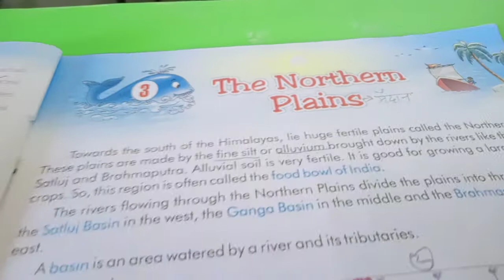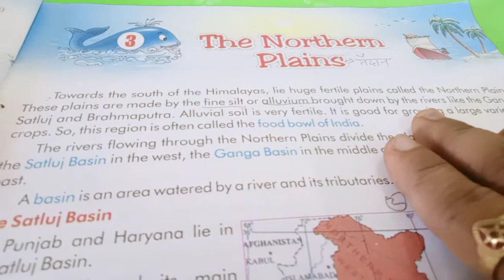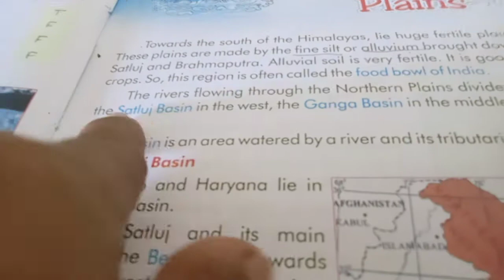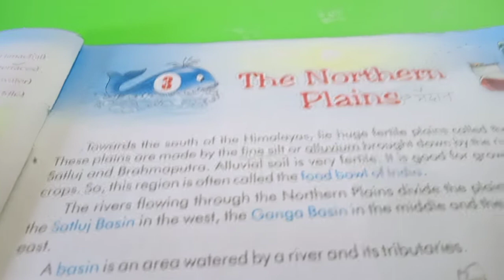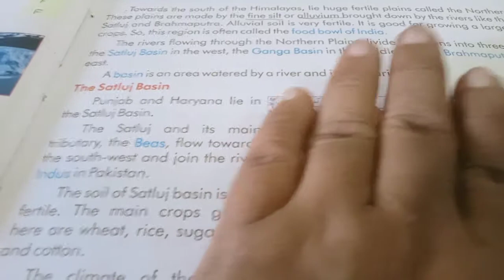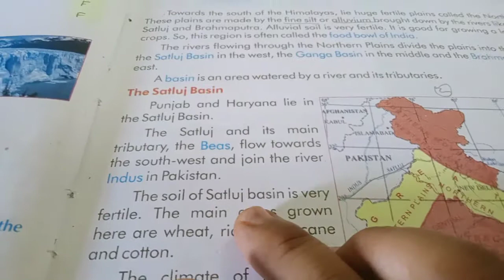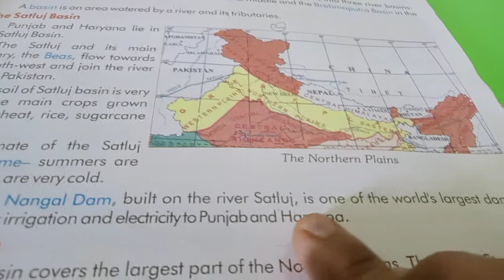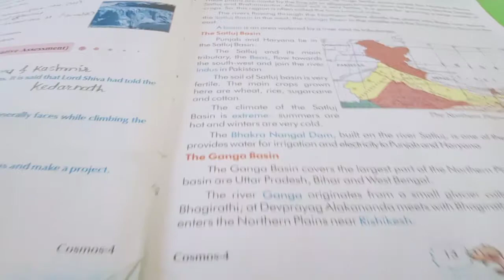std4 social studies(L no 3)The Nothern Plains